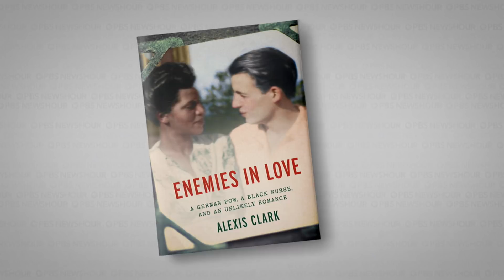'They didn't let racism win' -- The story of an interracial couple on opposite sides of WWII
During World War II, Elinor Powell, an African American nurse, joined the racially segregated army in Jim Crow-era Arizona. The discrimination she faced compounded after she fell in love with Frederick Albert, a German prisoner of war to whom she was assigned. Journalist Alexis Clark told the NewsHour Weekend’s Ivette Feliciano about the couple’s unlikely story and her book, “Enemies in Love.”